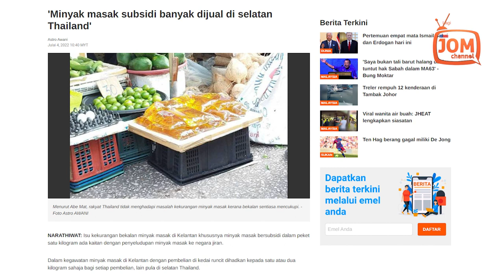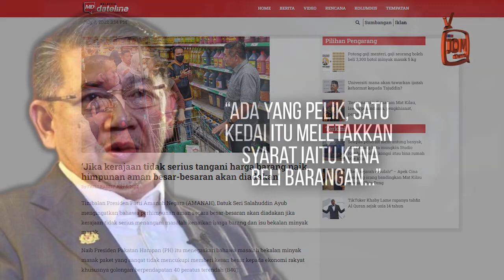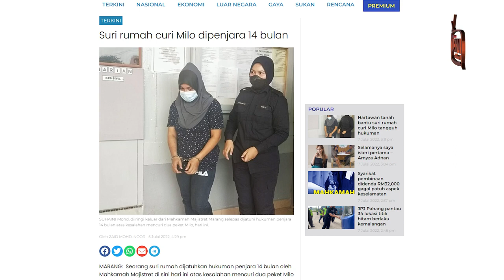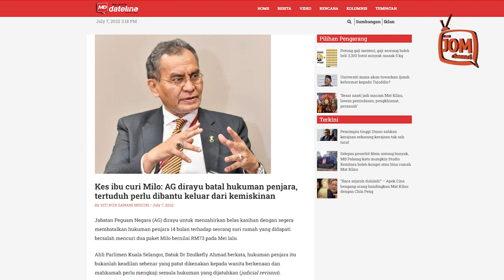Jalan Sampai 'Demonstrasi' Besar-Besaran Bahasakan Kerajaan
Kerajaan Gagal Bodoh Rasuah Bangsat Zalim Pengkhianat Pintu Belakang Tebok Atap Langkah Sheraton Penyamun Curi Rompak Skandal Gaji Buta Korup Rasis Lompat Parti Tolak Ismail Sabri Projek UMNO BN PPBM PAS Kabinet XXL Bohong
Anwar Ibrahim Reformasi Keadilan Perdana Menteri Suara Rakyat Keramat Bina Semula Selamatkan Kaum Bangsa Malaysia PH Pakatan Harapan PKR DAP PAN Amanah Rafizi Ramli Invoke Bersih Lawan Bendera Putih Hitam Covid-19 Solidariti